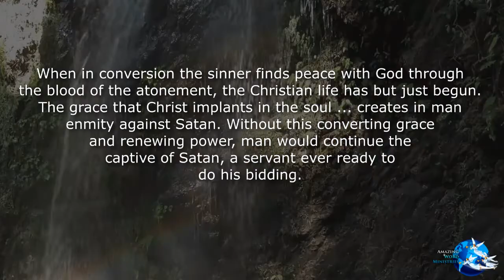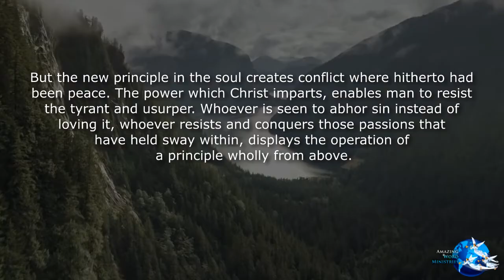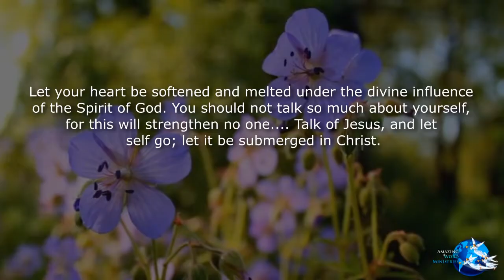The Faith I Live By: "A Hatred of Sin"-- By Ellen G. White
Sincerely!

3 - allianz-fuer-den-freien-sontagde/jubilaeum